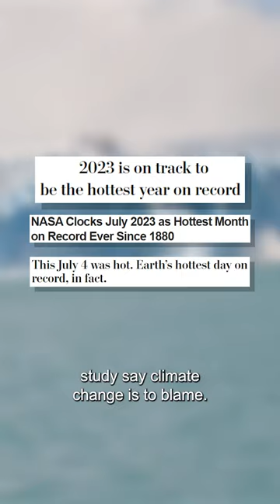'Froze to death': 10,000 penguin chicks die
Thousands of Emperor penguin chicks in Antarctica have died due to record-low sea ice levels